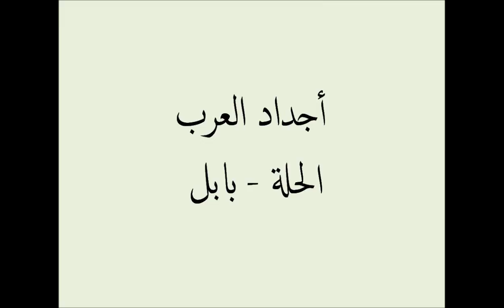الحلة بابل العراق, أجداد العرب , الغربة كاظم الساهر